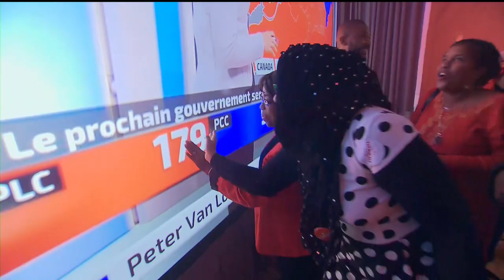Closing highlights from Canada Votes 2015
A final look at Election 42 CBC News Special.